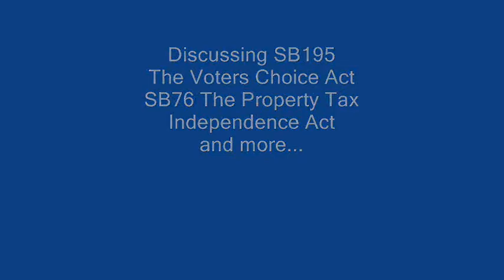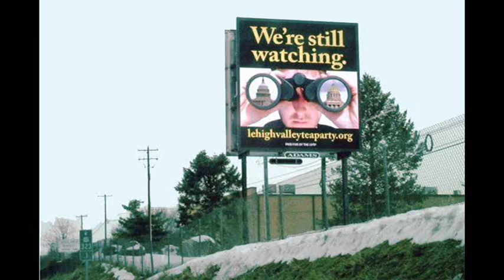2013-10 LVTP General Meeting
Pennsylvania State Senator Mike Folmer discusses SB195 the Voters Choice Act, SB76 the Property Tax Independence Act and more...